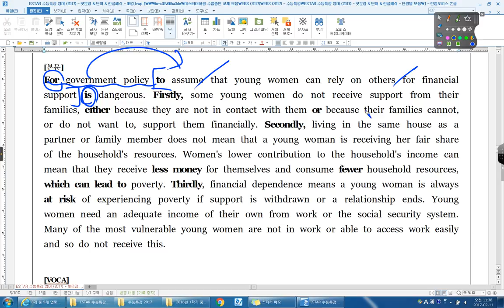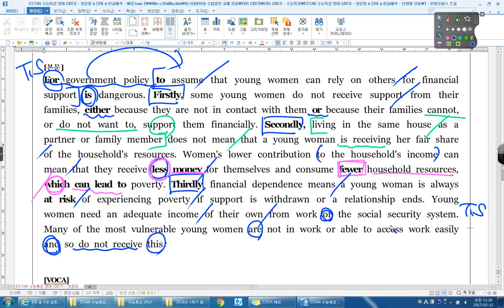수능특강 영어 06강 04번